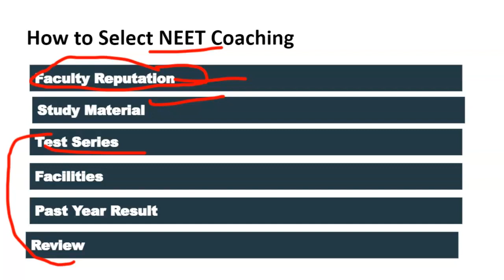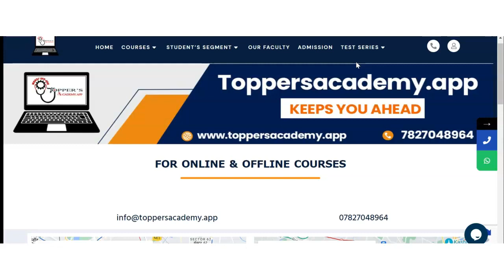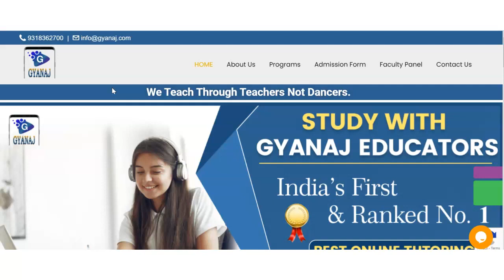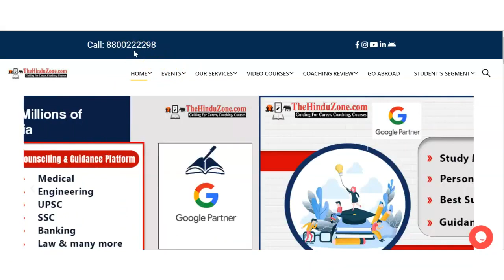Best NEET Coaching in Jangal | Top NEET Coaching in Jangal